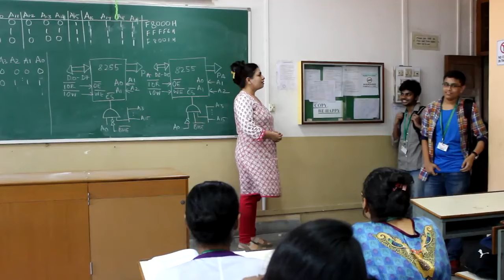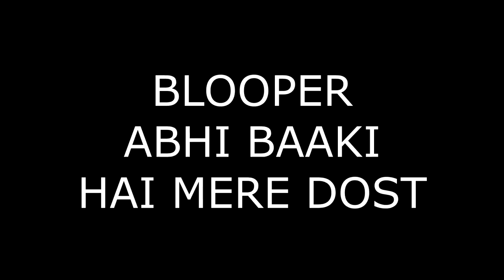Draamebaaz | Heisenbug 2018 | SE IT Short Film | DBIT